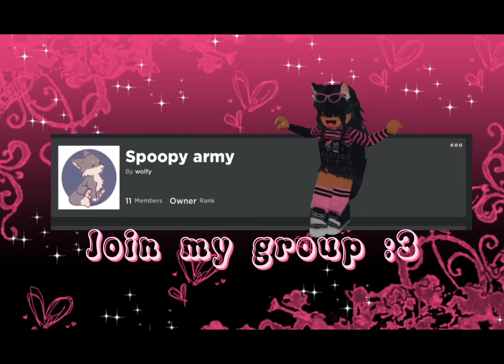|| eden orphan home || shift 2 ||